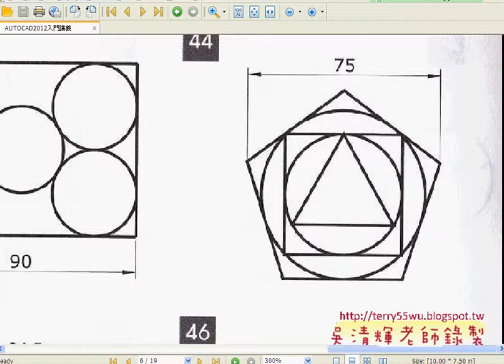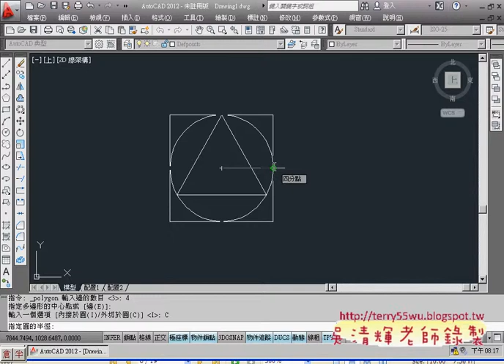06範例44多邊形與比例)(AUTOCAD2012入門_吳老師提供)